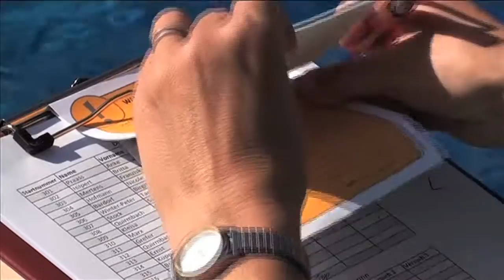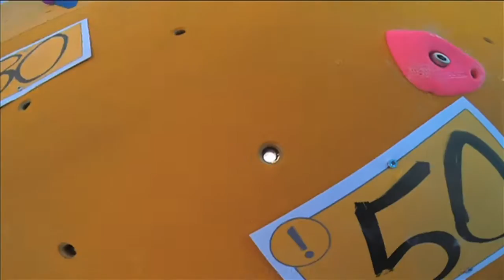Sportklettern hat beim TV Ransbach viele Facetten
Die Inspiration kam aus dem Internet. Der Rest dann (fast) von ganz alleine: Als die Klettergruppe des TV Ransbach ein Video von einem Boulder-Wettkampf in Wuppertal sah, kam schnell der Wunsch auf: Das müssen wir auch mal machen! Und so wurde im Freibad in Ransbach-Baumbach nicht nur geklettert, sondern auch geschwommen.